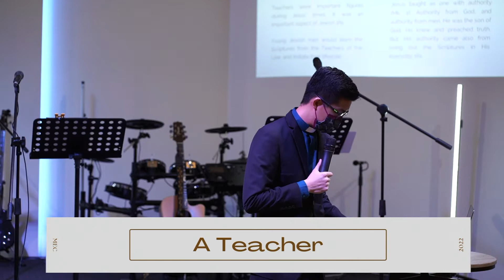O, What A Saviour! | Rev. Matthew Cho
Scripture: John 8:1-11 (ESV)